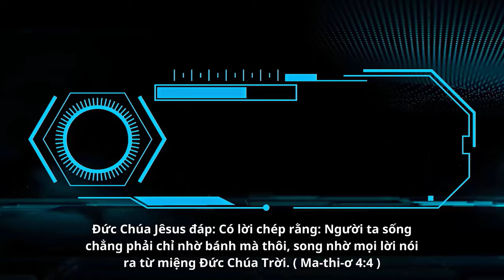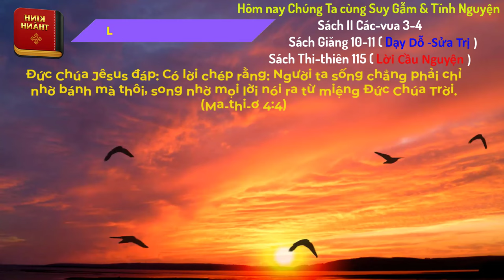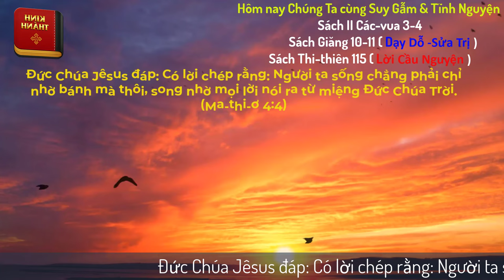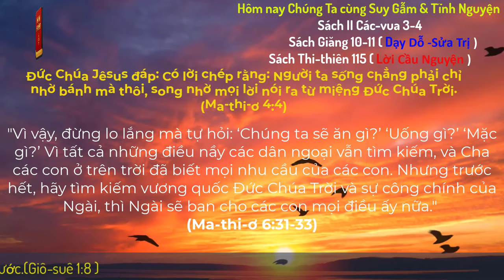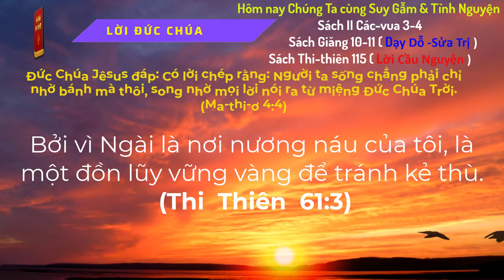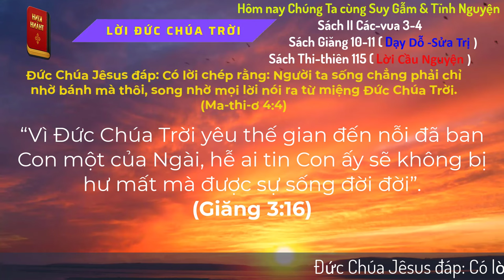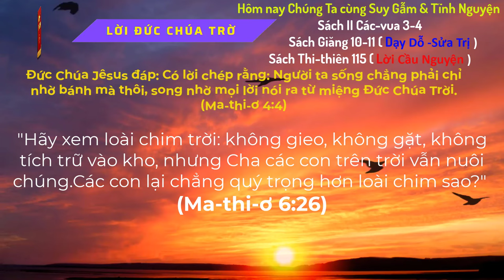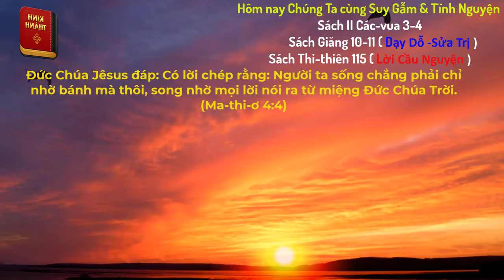Oneway Radio | Tĩnh Nguyện Hằng Ngày 30/09/2024 | Dưỡng Linh cơ Đốc